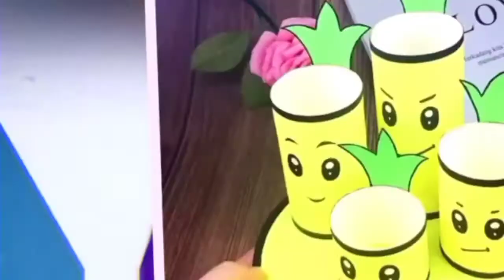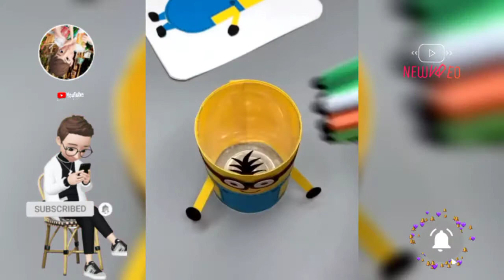របៀបធ្វើសម្ភារៈដ៍ស្រស់ស្អាត, How to create meterial cute easy do it by self,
Please watch this video to get the knowledge. របៀបធ្វើសម្ភារៈដ៍ស្រស់ស្អាត, How to create meterial cute easy do it by self,